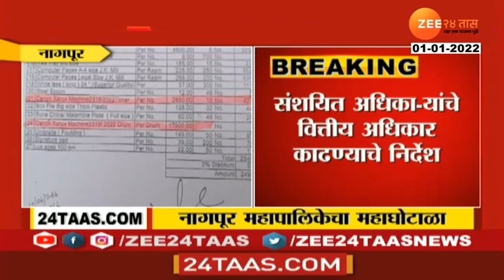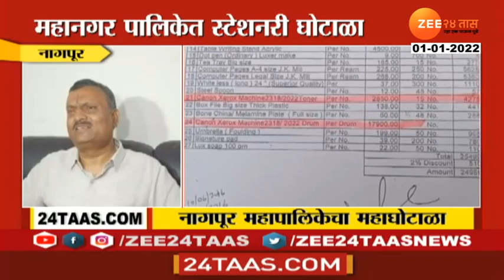नागपुरातील स्टेशनरी घोटाळ्याच्या चौकशीसाठी समिती । Nagpur Municipal Corporation Stationery Scam